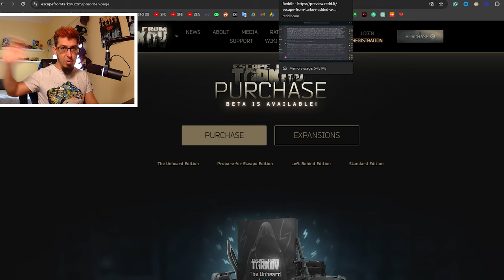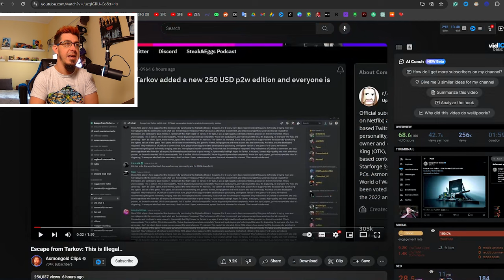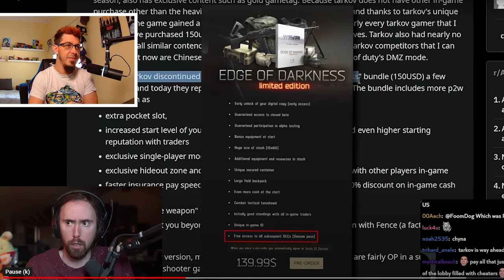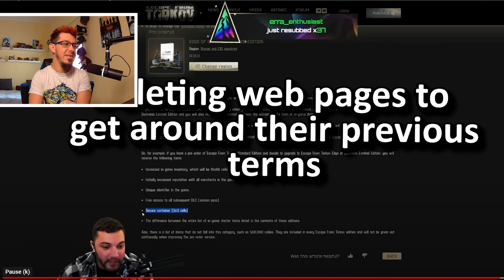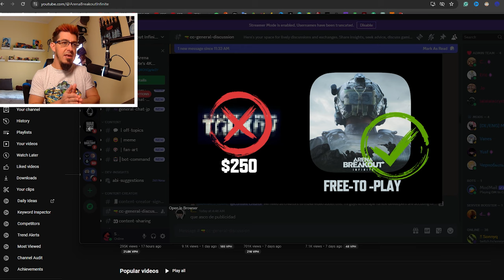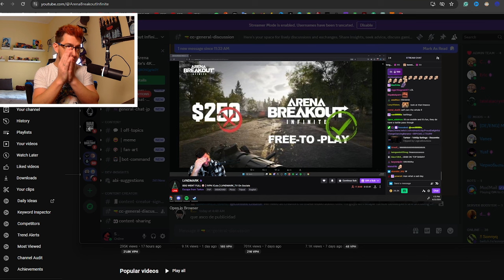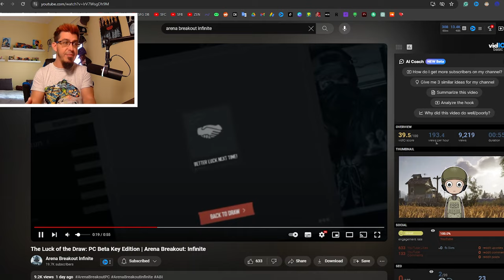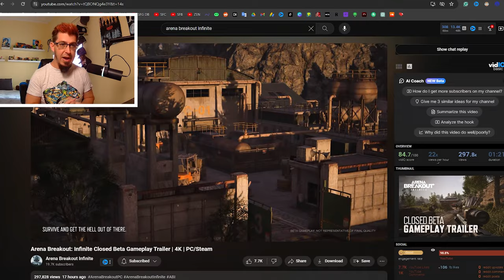Tarkov's $250 "Unheard Edition" Puts Arena Breakout Infinite (FREE) Into Spotlight!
Escape From Tarkov $250 Pay-2-Win DLC Situation and how that impacts the future of Arena Breakout Infinite.

/// IGNORE TAGS ///
Arena Breakout
Arena Breakout PC
Arena Breakout Screenshots
Arena Breakout No Crossplay